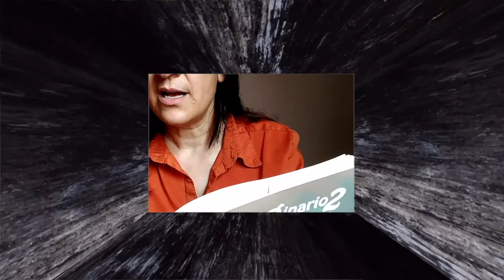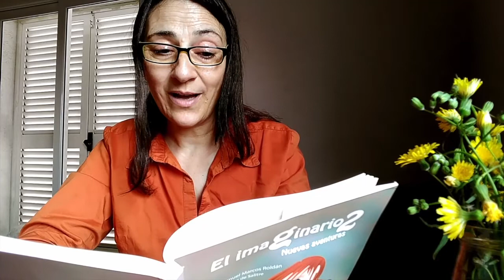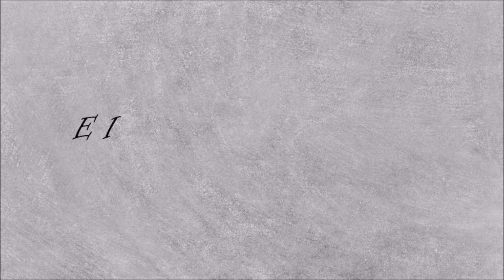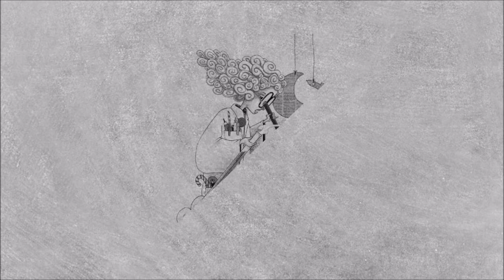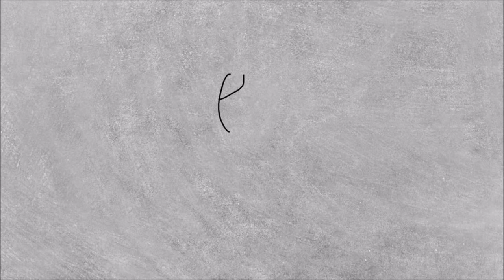VOICE EXPERIENCE - SÉPTIMO PROGRAMA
El movimiento Voice Experience es un movimiento que comienza desde casa.
Una manualidad con plastilina que os hará pasar un rato divertido y diferente.

En este programa se cuenta un cuento narrado por la actriz Eva María Milara.
Con efectos pantalla verde.
Os lo pasaréis genial.